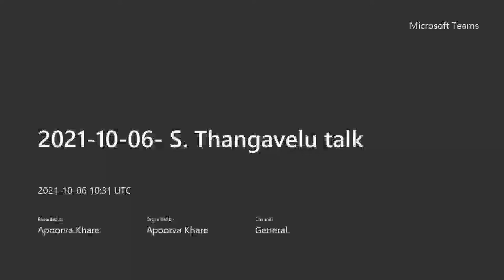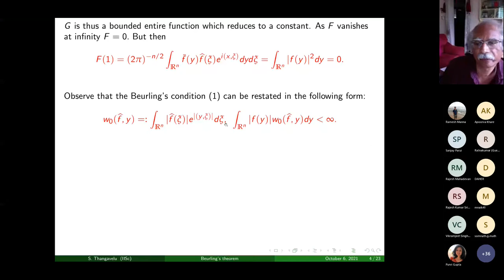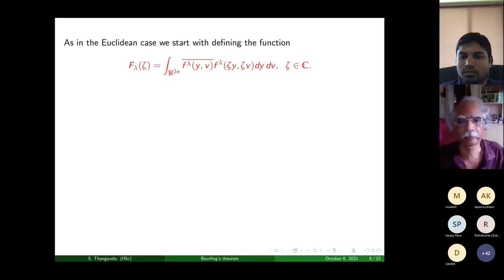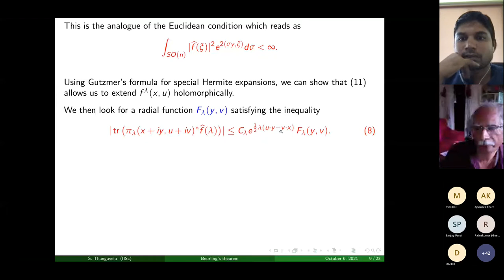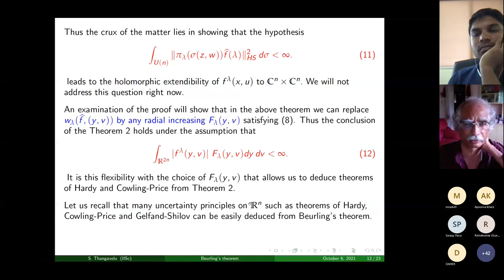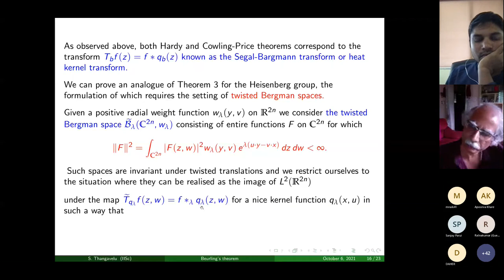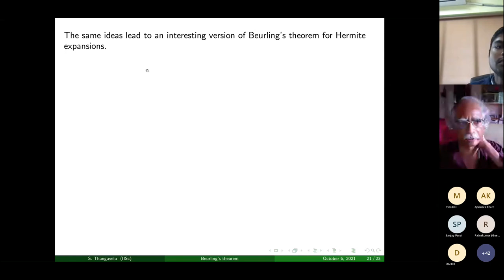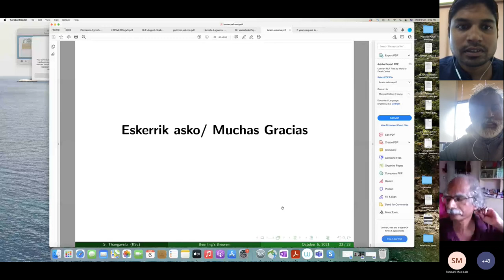APRG Seminar: 2021-10-06 - S. Thangavelu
Speaker: S. Thangavelu (IISc Mathematics)

Title: An analogue of Beurling's theorem for the Heisenberg group

Abstract:
A theorem attributed to Beurling for the Fourier transform pairs asserts that for any nontrivial function f on \R the bivariate function f(x)^f(y)e|xy| is never integrable over \R^2. Well known uncertainty principles such as theorems of Hardy, Cowling–Price etc. follow from this interesting result. In this talk we explore the possibility of formulating (and proving!) an analogue of Beurling’s theorem for the operator valued Fourier transform on the Heisenberg group.